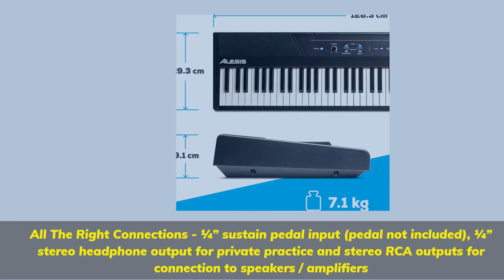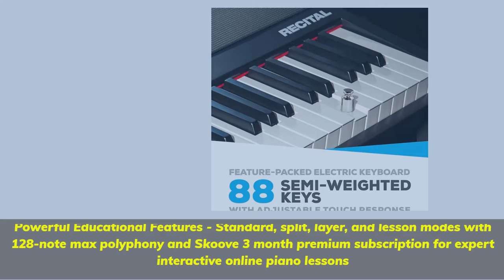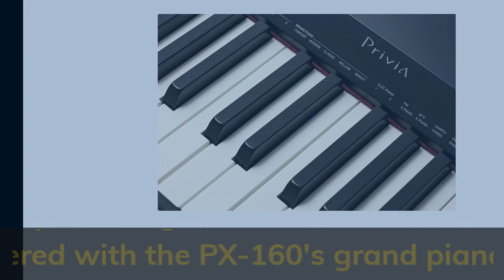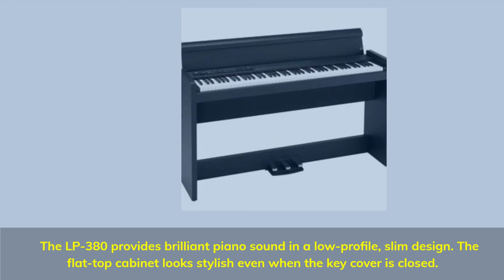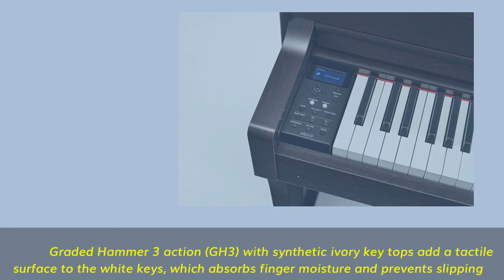Best Under $200 Keyboard PianoMost Affordable Keyboard Piano for 2022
Top 5 Best Keyboard Piano Under $200

➜ 1. Yamaha YDP-184
➜ 2. Korg LP-380
➜ 3. Yamaha P71
➜ 4. Casio PX-160
➜ 5. Alesis Recital

Best Under $200 Keyboard Piano|Most Affordable Keyboard Piano for 2022

 Top 5 Best Keyboard Piano Under 200 | keyboard piano for beginners | keyboard piano for professional
Top 5 Best Keyboard Piano Under $200. In this video, I have included some of the best keyboards under $200 which are affordable and affordable in price.
 If you're interested in getting your hands on a digital piano but don't have the space or budget for an acoustic one, we recommend checking out the following five models from our list of best digital pianos as of 2022.